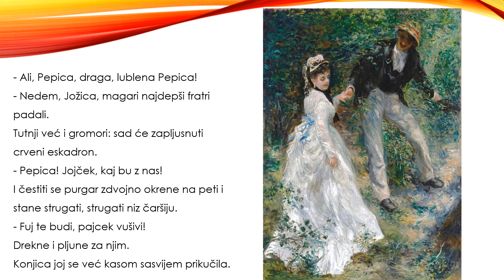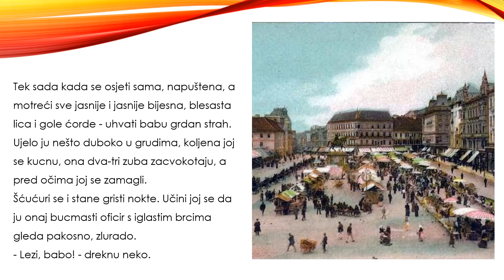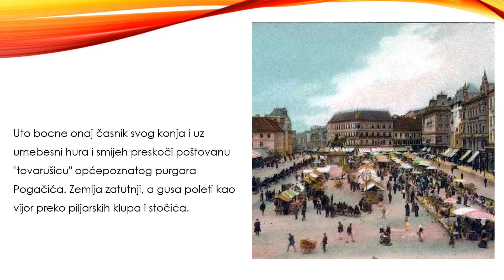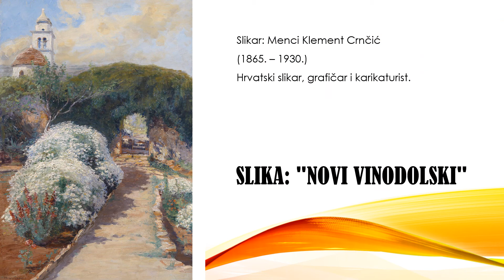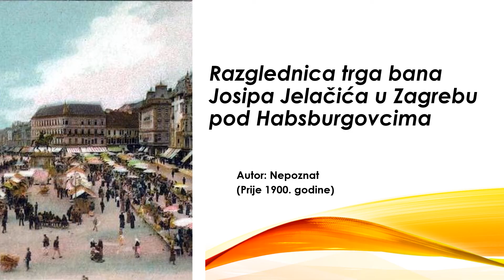Kip domovine leta 188* - Antun Gustav Matoš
KIP DOMOVINE LETA 188*

Antun Gustav Matoš

Kada se ušeprtljaše Zagrepčani radi onijeh grbova na zgradi državne financije, zovne usplahirena vlast u pomoć vojsku.
Bijaše to treći dan bune.
Jutro toplo, sunčano. Nebom se nepomično pružio samo jedan, crn i duguljast oblačak: mniš, e je kroz pukotinu modrog plašta nebeskog prokuljao dim.
- Vojska ide, ide vojska!
I za tili časak prsne šarena gužva. Odvulala se kao pred kakom grozovitom istragom, a na pustom Trgu Jelačićevu ostadoše samo piljarički stolovi i stočići.
Za tren oka zabravilo vrata kućna i dućanska.
Tišina kao pred groznom bitkom!
Malo, a iz Bakačeve ulice kao da šušnu lišće, kao da pljusnu kiša - i diže se bahat kopita.
- Soldati ideju, bežimo!
- Nedem, makar fratri padali!
- Ali, Pepica, draga, lublena Pepica...
- Nedem, Joškec, nedem! Kaj mi moreju ovi grintavci? Ja nis' niš kriva!
To govori tik do spomenika usamljen par: guravi piljar Pogačić i pretila gospa Pogačićka, koja se ujezerila na svom tronošku kao u staro mirno doba.
I zarudi prvi red konjice.
- Pepica, za pet ran Kristušovih, smili mi se! Hodi! Buju te fundali ovi mađarski hajuši.
I niz modruljasti se nos poštovanog purgara prosu voda iz očiju.
- Nedem, Jožica, magari najdepši fratri padali.
Tutnji već i gromori: sad će zapljusnuti crveni eskadron.
- Pepica! Jojček, kaj bu z nas!
I čestiti se purgar zdvojno okrene na peti i stane strugati, strugati niz čaršiju.
- Fuj te budi, pajcek vušivi!
Drekne i pljune za njim.
Konjica joj se već kasom sasvijem prikučila.
Tek sada kada se osjeti sama, napuštena, a motreći sve jasnije i jasnije bijesna, blesasta lica i gole ćorde - uhvati babu grdan strah. Ujelo ju nešto duboko u grudima, koljena joj se kucnu, ona dva-tri zuba zacvokotaju, a pred očima joj se zamagli.
Šćućuri se i stane gristi nokte. Učini joj se da ju onaj bucmasti oficir s iglastim brcima gleda pakosno, zlurado.
- Lezi, babo! - dreknu neko.
A ona potresena skoči na noge junačke i baci kao molitven pogled na sionog Bana: u sunčanom se zlatu blista kalpak i menten, a ljuta mu se krivošija u snažnoj desnici kao zapalila...
I u babinoj duši sine dan kada ga je djevojkom ovdje gledala s njegovim "ilercima".
Uto bocne onaj časnik svog konja i uz urnebesni hura i smijeh preskoči poštovanu "tovarušicu" općepoznatog purgara Pogačića. Zemlja zatutnji, a gusa poleti kao vijor preko piljarskih klupa i stočića.

Poslije nekoliko sati jedva nađe poštovani Pogačić svoju ženu.
Prućila se kao panj pored svojeg tronoška. Po amazonskim joj se grudima prosuo luk, peršun, voće, salata i krunice različita cvijeća.
Prisvenula, sirotica. Čelo joj probijeno, a po požutjelom se licu uhvatio sir od krvi kao sok od jagode ili višnje.
Nebavac Pogačić zapuca zdvojno prstima, udari se tronoškom po čelu, stane Pepicu podizati na noge i pipati joj srce. No Pepicino je junačko srce stalo da se malo odmori. I zlosrećnik otrči u najbližu rakijašnicu i baci u kljun čitav polić rakije.
Odnijeli ga u bolnicu Milosrdne braće.
I nju i njega zakopaše krišom - krišom, dragi čitaoče, krišom...